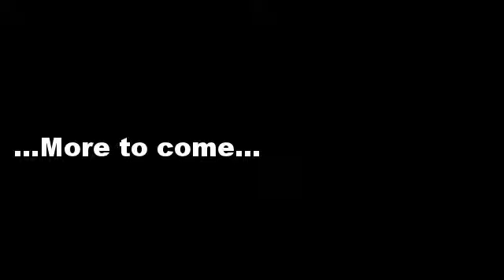GoPro night ride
Just got a new GoPro Hero 3+. This is my first video with it.